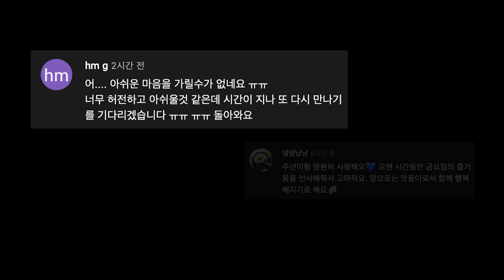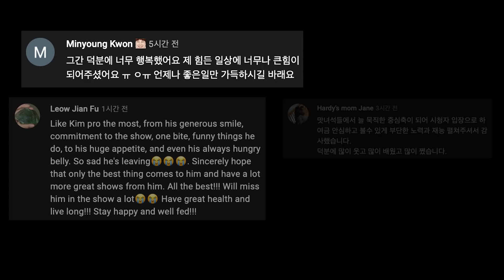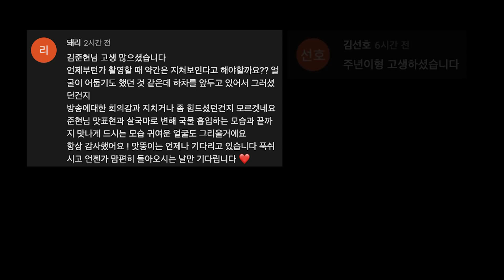김준현과 함께여서 모든 날이 좋았다 [맛있는 녀석들 Tasty Guys] 마지막 인사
혀엉...
함께여서... 진심으로 행복했습니다...
우리 맛둥이들은 혀엉을 언제나 응원할 거예요...

오래오래 기억하고 사랑하고 응원할게요!!!
멀리서도 우리 (영원히) 함께해요오오오오오오♥︎

먹어 본 사람이라야 제대로 된 맛을 아는 법~
마음 푹 놓고, 믿고 따르는! 맛 좀 아는 뚱 MC들의 친절한 고급 제안서 "맛있는 녀석들" 본능적으로 맛있는 것을 찾아내고 맛 없는(?) 음식도 맛있게 제조해 먹는 '맛' 을 아는 녀석들의 '더 맛있게 먹는 방법'이 공개된다!

iHQ 매주 금요일 저녁 8시! 많은 시청 바랍니다~!!!